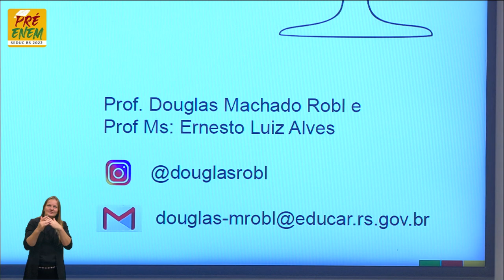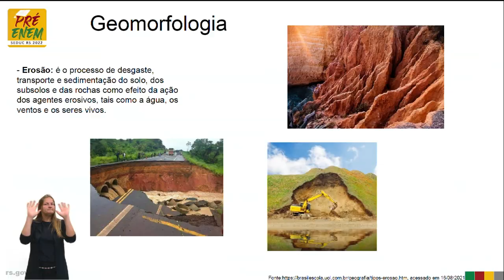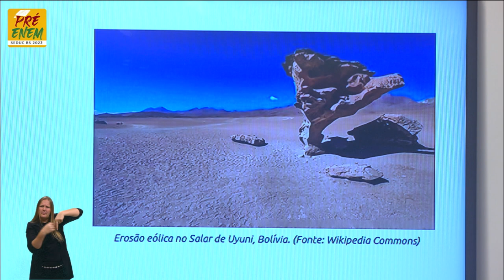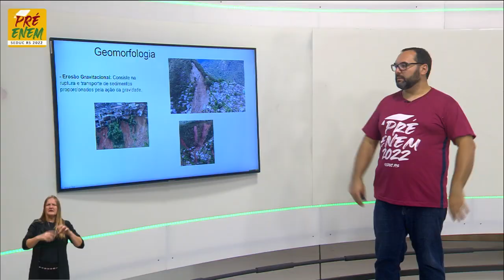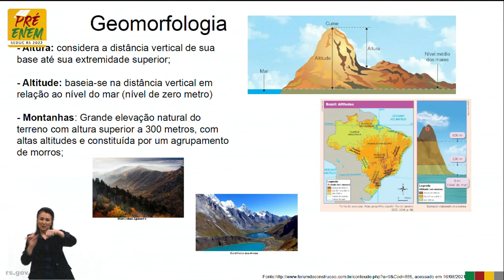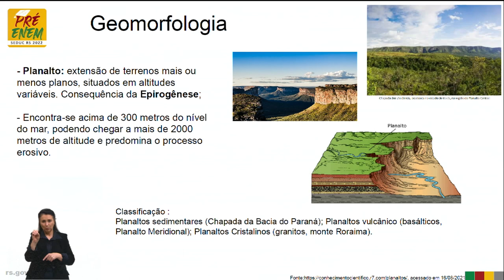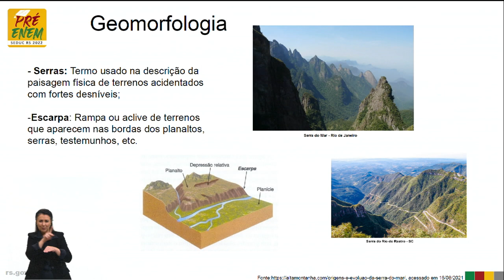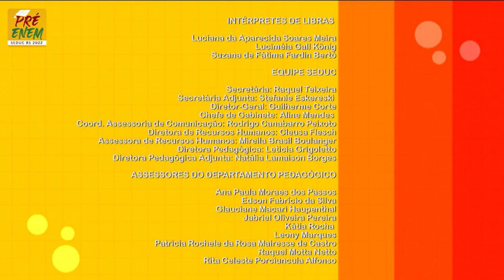Pré-Enem 2022 - Geografia - Aula 04 - 04/05/2022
Os domínios naturais e a relação do ser humano com o ambiente Geomorfologia - Título: Qual a relação do relevo com o cotidiano?